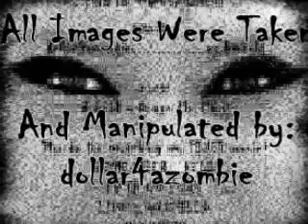my first vid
not all too good...still no camera..my photo i played with.